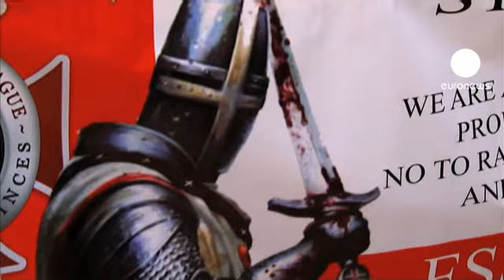Anders behring Breivik ne ferait pas partie d'un réseau international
C'est ce que pensaient les procureurs norvégiens à l'issue de la troisième journée d'audience du procès du terroriste d'extrême droite.

Breivik, de plus en plus sûr de lui, refusant de répondre à beaucoup de questions, parfois arrogant, a déclaré qu'il refuserait une peine de prison et que les seules sentences valables pour lui seraient la mort ou l'acquittement. La peine de mort n'existe pas en Norvège, et la peine maximale est de 21 ans de détention.

Au sujet d'un éventuel réseau terroriste auquel Breivik appartiendrait, il a assuré que deux cellules existaient et qu'elles pourraient frapper la Norvège à tout moment.

Des voyages au Liberia et en Angleterre ont aussi été évoqués, mais rien qui inquiète le tribunal.

Inga Bejer Engh, procureur :
"Nous ne croyons pas qu'il existe un réseau tel qu'il l'a décrit. Mais ce sera à la Cour de dire si il existe un tel réseau ou pas".

Au même moment à Londres, se tenait une manifestation d'extrême droite, à l'appel de la Ligue de Défense Anglaise...

"Ce qu'il dit, c'est bien, ce qu'il a fait, c'est dégoûtant", pense un manifestant.

C'est à Londres que Breivik aurait eu son idée du groupe des Chevaliers Templiers.